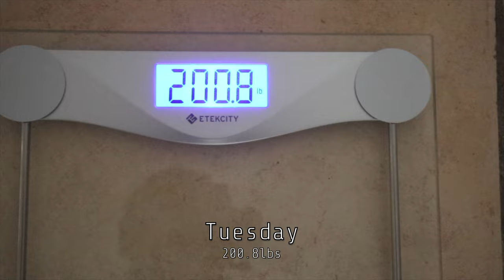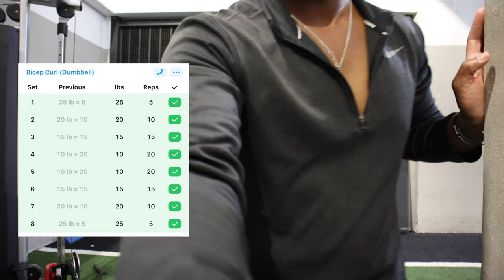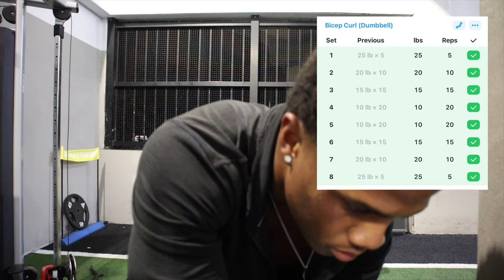Shredding Season CUT DAY 2 - Abs and Biceps